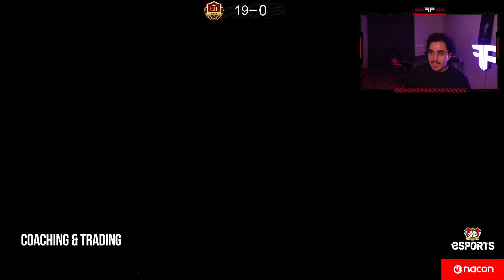5 Minuten in FIFA 23.. ☠️☠️☠️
▪︎ Jeden Tag ein Video/Clip auf dem 2. Kanal